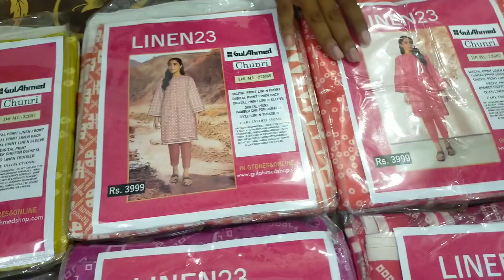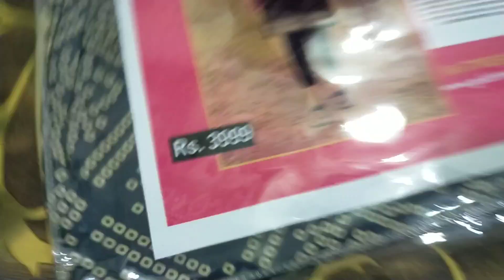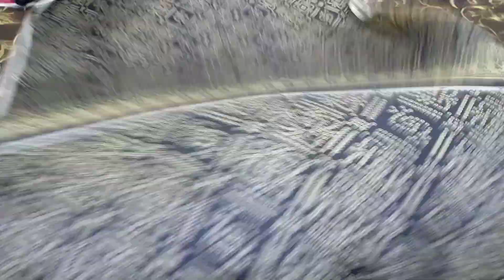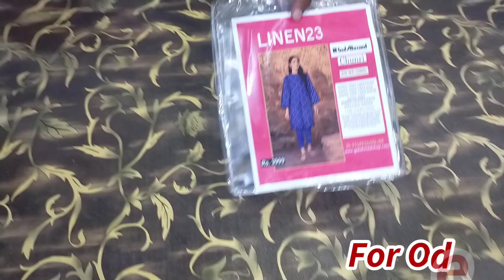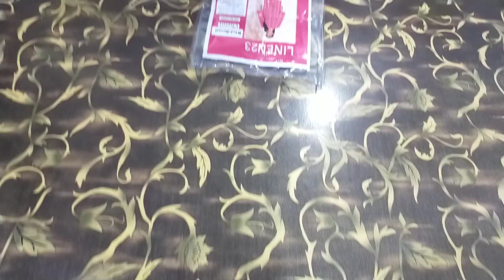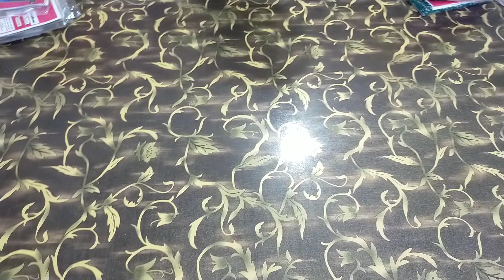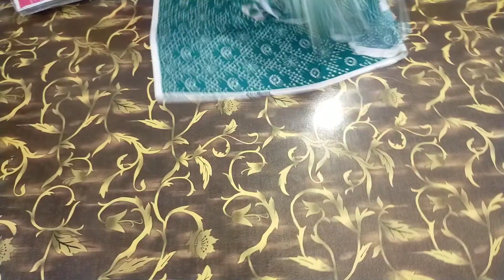Gul Ahmed Chunri Collection 2023 / Sale 50%off / Winter Collection/ Gul Ahmed Sale today / Gul Ahmed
Assalam o alikum welcome to asim fabric wholesale Market in Faisalabad umeed hi sab thek hai aj ki as video me hm ap k ly gulahmed chunri ka volume ly kr ay hai jis ka rate ap ko bhut les dya jy ga

binsaeedlawn
binsaeedlhaddar
binsaeedsale
MarketBoy
marketboyFaisalabad
markitboy
asifclothhouse
shahbazfabricstoreFaisalabad
shahbazfabric
shahbazfabrics
shabazfabric
binnisarcollection
binnisar
clothpk
pakcloth
Asimfabric
clothexpert
ahmedfabric
ahmedbrand
jamshadbadar
businessidea
clothsale
bintahircloth
clothmarket
discount
Shamimarts
shamimartsmultannewcollection
shamimartsmultan
shameemarts
marketinpakistan
karandi
sapphire
khaadi
mariab
j.

faisalabad wholesale cloth
Cloth house

marketboy meed hai sab thek ho gya